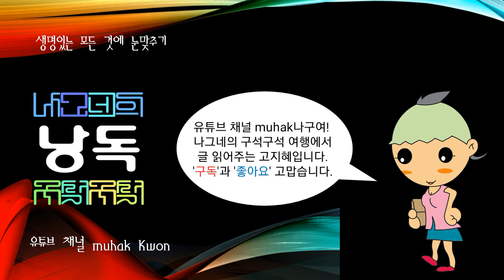한국에 구전되어 오는 이야기, 외설설화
대별하면 신화 ·전설 ·민담의 세 가지가 된다. 설화의 발생은 자연

적이고 집단적이며, 그 내용은 민족적이고 평민적이어서 한 민족의 생

활감정과 풍습을 암시하고 있다. 또 그 특징은 상상적이고 공상적이며
, 그 형식은 서사적이어서 소설의 모태가 된다. 이러한 설화가 문자로
정착되고, 문학적 형태를 취한 것이 곧 설화문학이다.